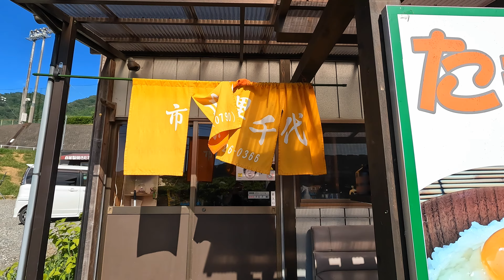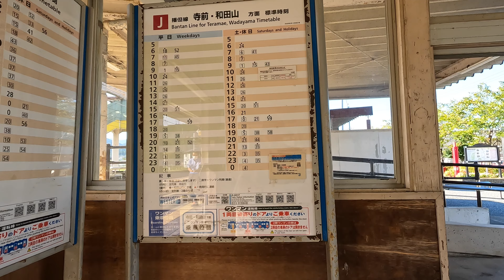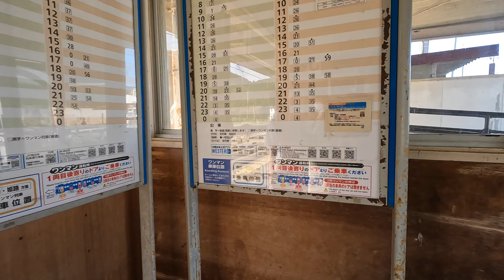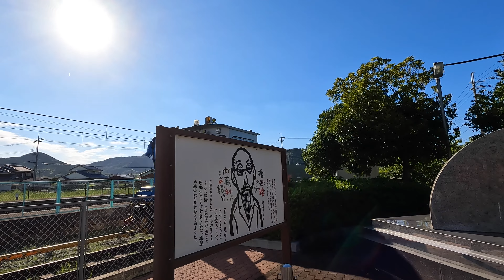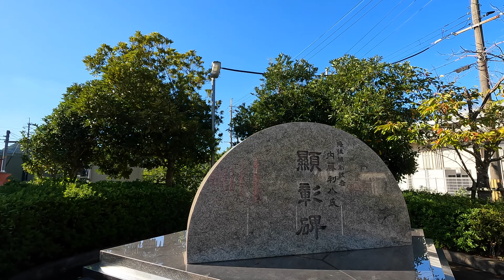【4K】HImeji Walk🇯🇵/Tsurui/鶴居/福崎/散歩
福崎のたこ焼き屋、グリーンハットからの散歩

★If there is an area you want to walk in the video, please request it!

◆Tsurui Village is a village in the southwestern part of Hyogo Prefecture, which belonged to Kanzaki District. It corresponds to the right bank of Ichikawa in the northwestern part of present-day Ichikawa-cho.

geography
River: Ichikawa
history
April 1, 1889 (Meiji 22) - With the implementation of the town and village system, it was established with the areas of Sawamura, Misa, Tsurui, Kanzaki, Tanaka, and Komuro, Jinzai District.
July 25, 1955 (Showa 30)-Ichikawa Town was established by merging with Kawabe Village, Seka Village, and Kanji Village. Tsurui Village was abolished on the same day.

◆鶴居村（つるいむら）は兵庫県南西部、神崎郡に属していた村。現在の市川町の北西部、市川右岸にあたる。

地理
河川 ： 市川
歴史
1889年（明治22年）4月1日 - 町村制の施行により、神西郡沢村・美佐村・鶴居村・神崎村・田中村・小室村の区域をもって発足。
1896年（明治29年）4月1日 - 所属郡が神崎郡に変更。
1955年（昭和30年）7月25日 - 川辺村・瀬加村・甘地村と合併して市川町が発足。同日鶴居村廃止。